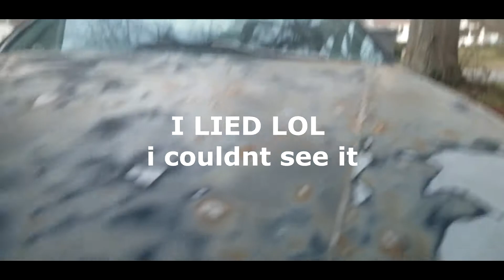WE RAN INTO A HUGE PROBLEM.... A BLOWN HEAD GASKET! | Vlog#6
Believe it is a blown head gasket because of all the things we saw and looked at and called some resources to help out.